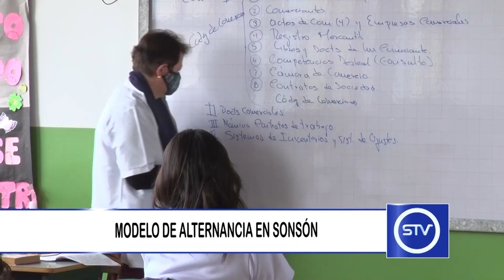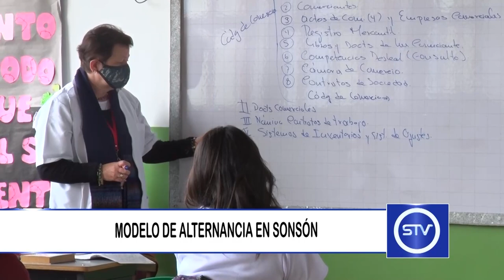MODELO DE ALTERNANCIA EN SONSÓN